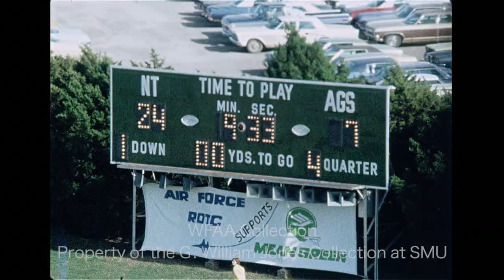UNT vs New Mexico State - October 19, 1974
WFAA Collection.  UNT won 24-19.